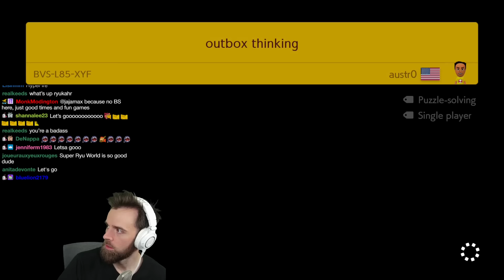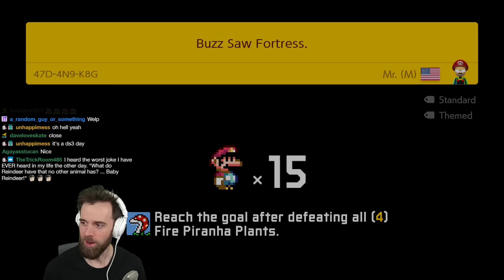this challenge is really hard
Super Mario Maker 2 is a 2019 side-scrolling platform game and level creation system developed and published by Nintendo for the Nintendo Switch. It is the sequel to Super Mario Maker and was released worldwide on June 28, 2019.